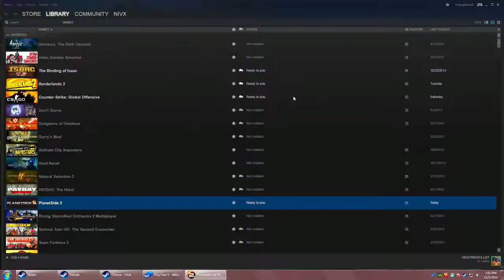NivX Twitch 06 DEC 2014 Part 02 of 11